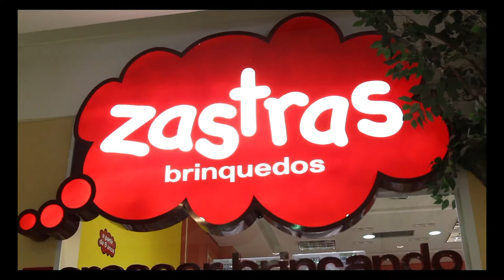Zastras Brinquedos - Vídeo Comercial - TVR